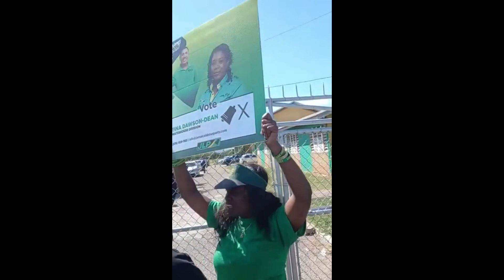JAMAICA NOMINATION DAY 2024 HIGHLIGHTS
TAKE A LOOK AT ALL THE HIGHLIGHTS FROM JAMAICA NOMINATION DAY 2024